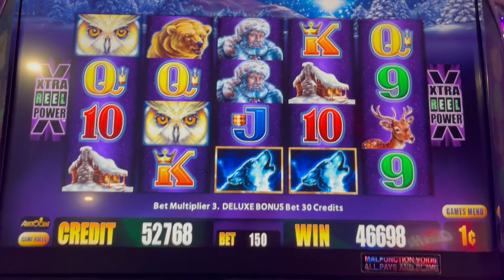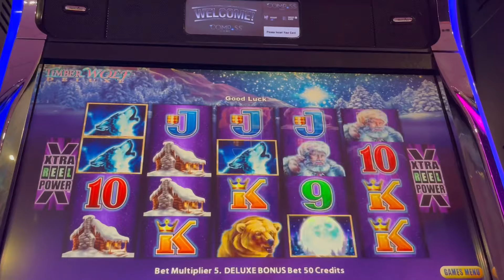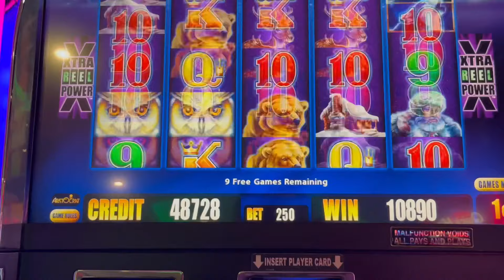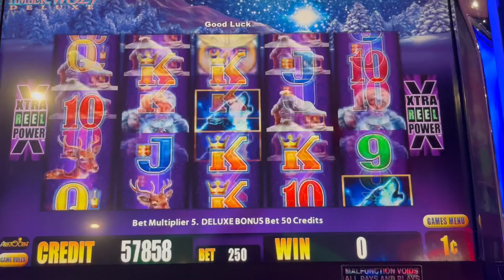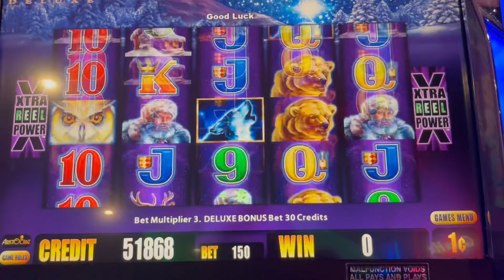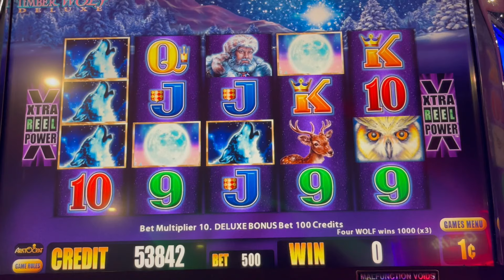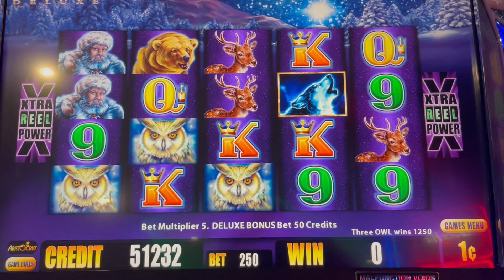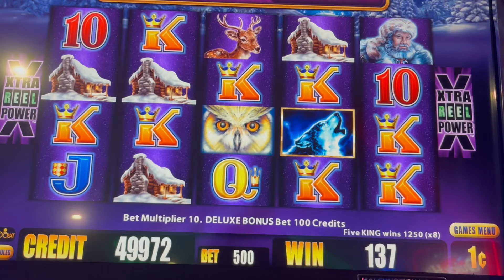COMING OUT OF NOWHERE